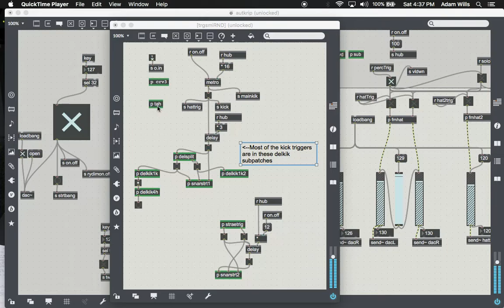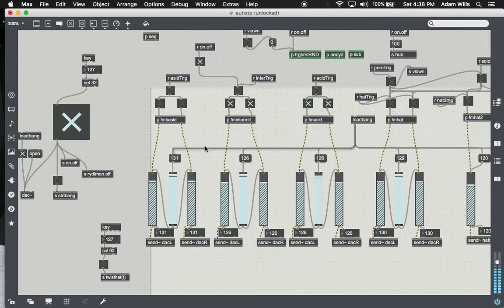absurd max patch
lil random beat dealy